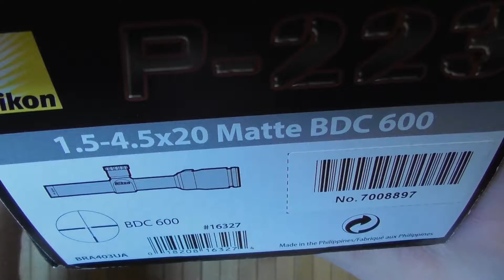прицел Никон P-223 1.5-4.5X20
Nikon P-223 Riflescope, 1.5-4.5X20, BDC 600
Один из самых светлых бюджетных прицелов

Оружие RuBear RuBearUSA Пистолет Глок ЧеЗет АК АР-15 Оружейные_Новости Если вы видите ссылку на Амазон то и покупаете что то с ней - то мне возможно придет процент (1-2%) от продажи через программу Amazon Associates . For Youtube Reviewers - videos are created in full compliance with Youtube content policies. - для поддержки канала